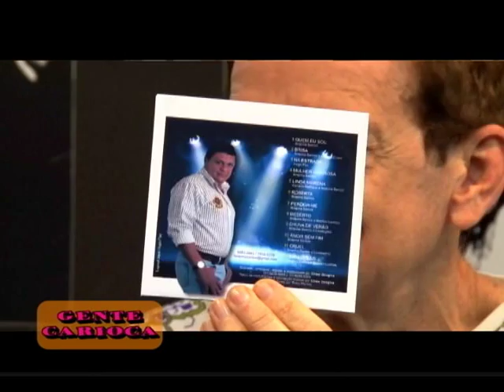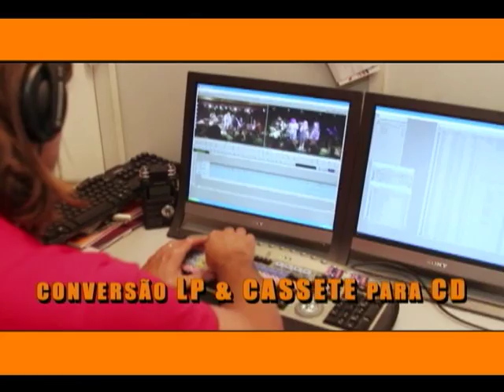Ibiapina Santos no Gente Carioca (PGM 119)